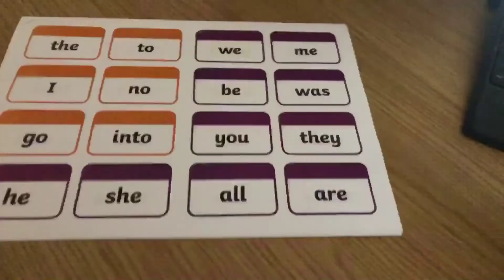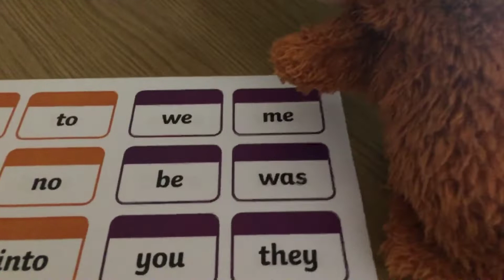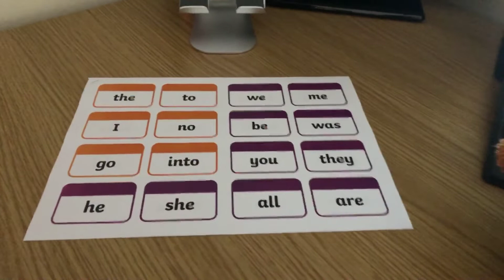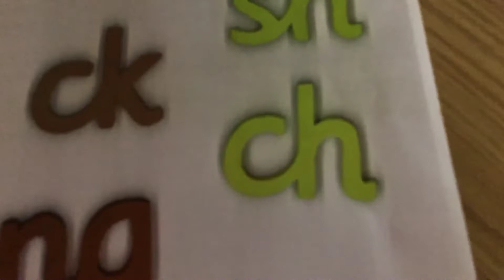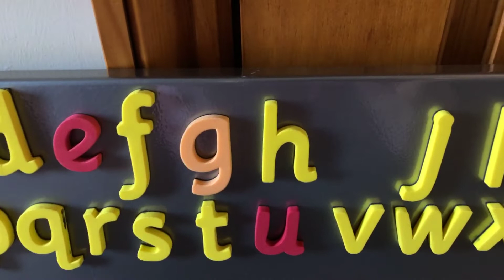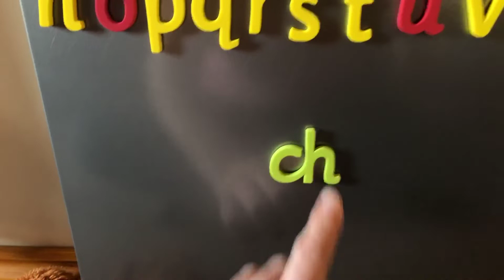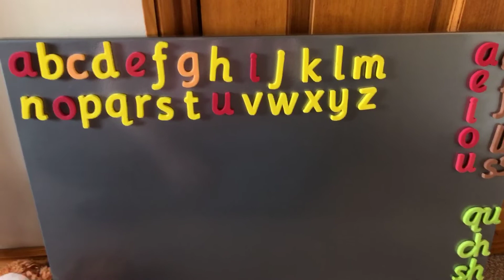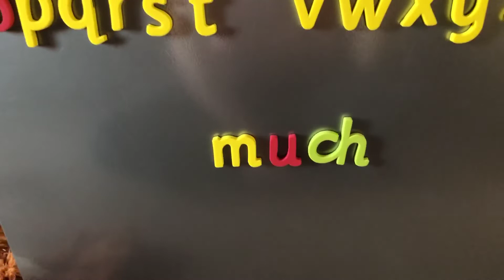Day 2 | Video 4 | Phonics | ch | Spelling Focus | 24.03.20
Education City: You could work through the new 'Phonics | Phase 3 | Phonemes' City